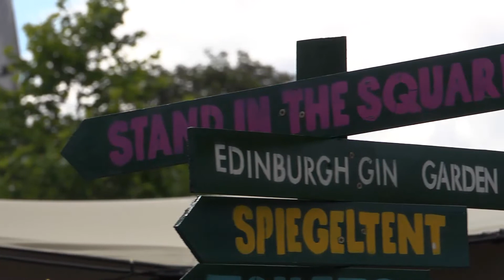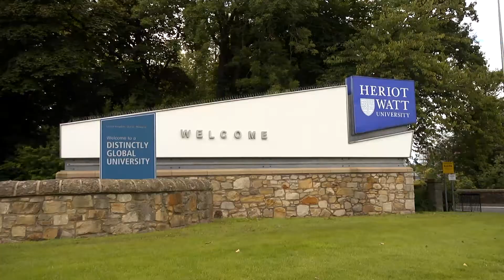Edinburgh Gin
Learn about our inspiration and our connection to the historical city of Edinburgh, which is at the heart of everything we do here at Edinburgh Gin.

Our passion for Scotland's beautiful capital city is lovingly poured into each and every bottle Edinburgh Gin, resulting in a true Taste of Edinburgh.